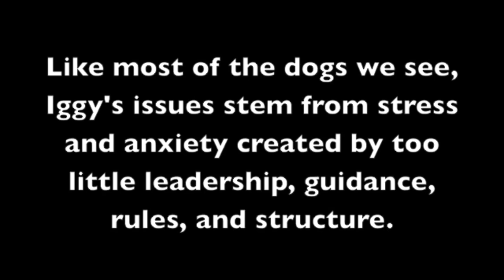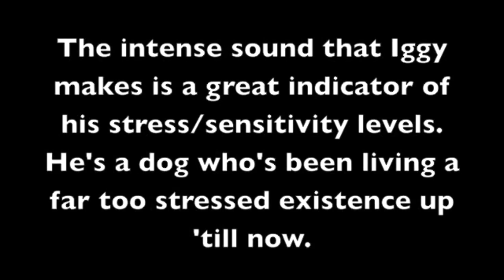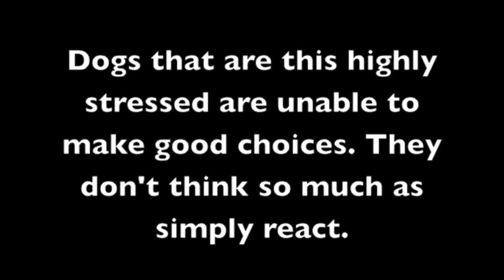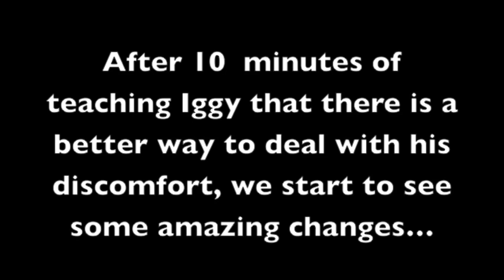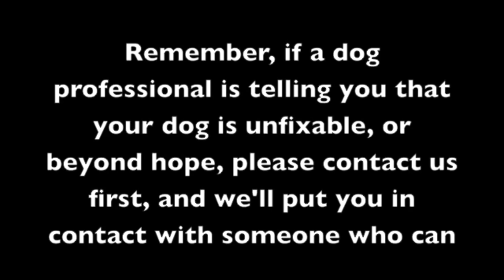The Good dog minute SEAN O SHEA CHARLATAN abusing dog